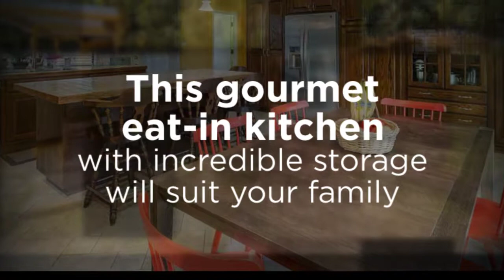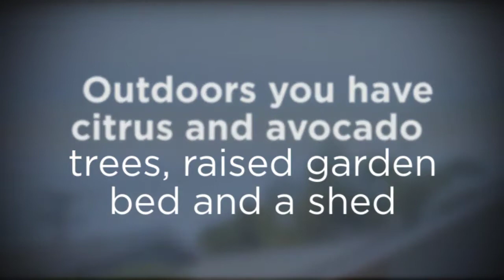2091 Sunridge Ventura, CA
Outstanding Ventura Opportunity Awaits. Country living in the city? YES. This home offers it all. A lovely mix of charm and functionality. Perfect family home. Well planned and meticulously maintained. This gourmet eat-in kitchen with incredible storage will suit your family. Outdoors you have citrus and avocado trees, raised garden bed and a shed, a swing and dining area, even a BBQ zone and a wet bar for entertaining! Enjoy the ocean and island view from the comfort of your living room sofa.